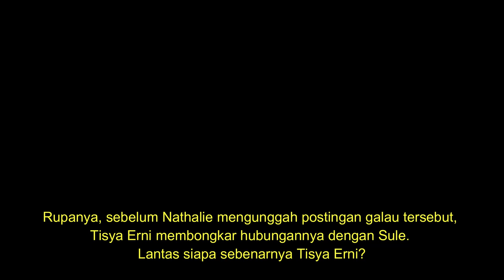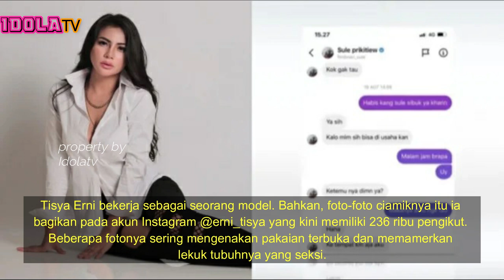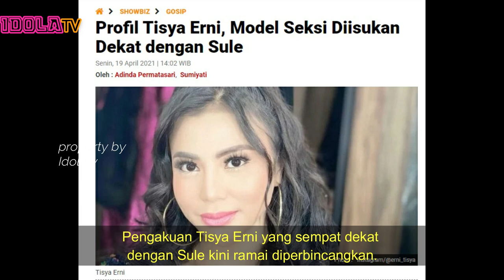Profil dan Agama Tisya Erni, H0t Model Dekat sama Sule Bikin Nathalie Galau?